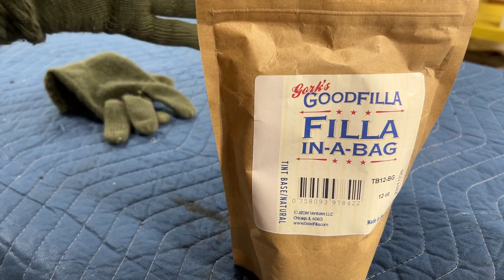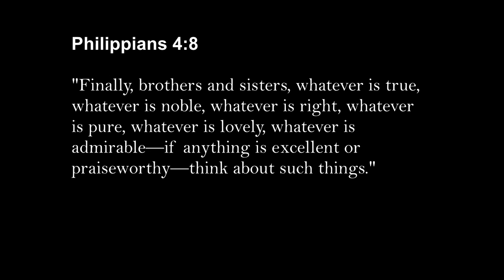Folk Art Painted Side Table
Here is a cute little side table I refinished with southwestern-style paint job and a bit o' hand-painted folk art design.

Products
Liquitex Acrylic Paint
Zinnser Shellac
MinWax Clear Matte Acrylic Spray
Goodfilla Putty Powder
Waverly Chalk Paint in Pumpkin and Pink Sky
Artdone Nail Art Brushes and Dotting Tools

Find us on all social medias @owlingdog.

See our creative process on Instagram/owlingdog

Etsy/OwlingDog

Wishing you all good & beautiful things~

"Finally, brothers and sisters, whatever is true, whatever is noble, whatever is right, whatever is pure, whatever is lovely, whatever is admirable—if anything is excellent or praiseworthy—think about such things." Phil. 4:8